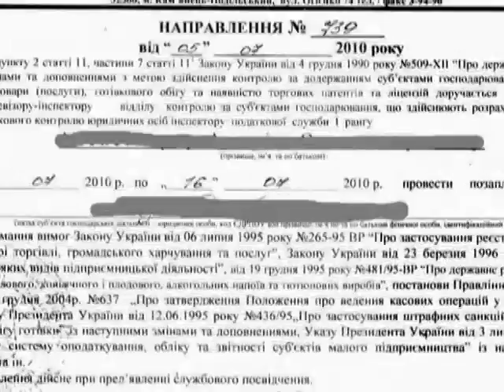Внеплановая проверка: как действовать?